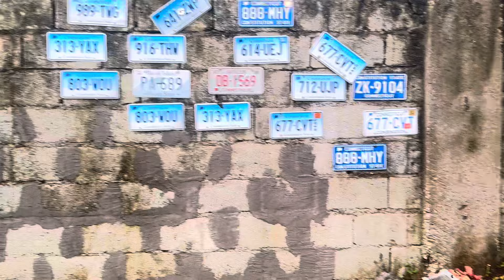BERYL HURRICANE ROASTING BREADFRUIT